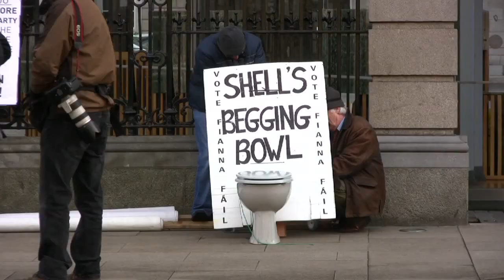Today Outside The Dail - 6th December 2011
Footage from outside the Dail on the 6th of December 2011, budget day